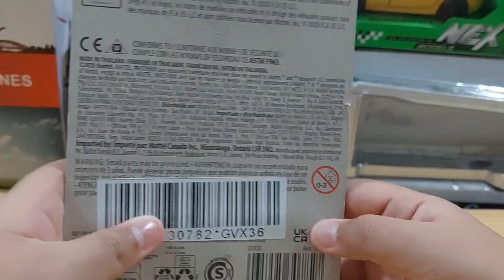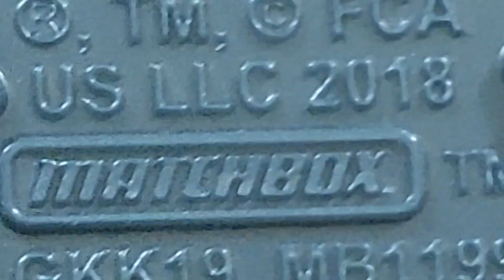Matchbox Red Jeep diecast model car 1:64 UNBOXING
Got this rare color of Jeep Matchbox car model at 1:64 scale.

Stunning!